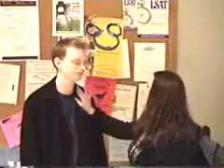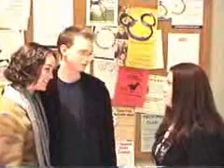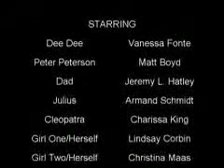The Desperately Desperate Girl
All she wants is a friend . . . and the undying love of Peter Peterson.  Maybe she's just trying too hard.